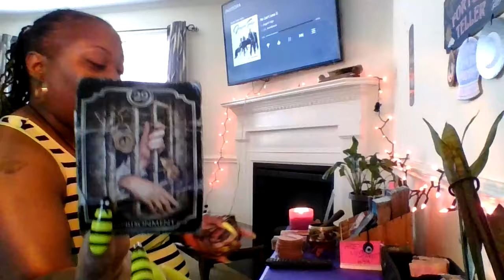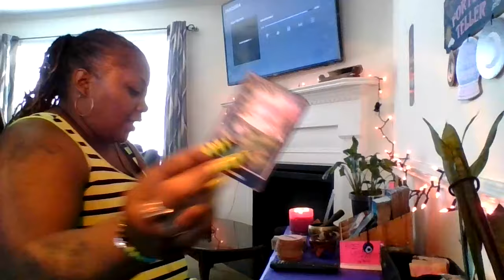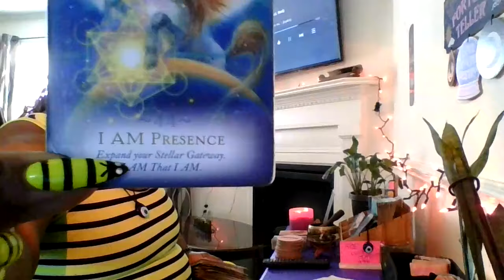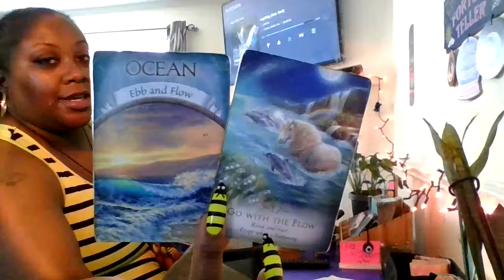ARIES♈️🔥FEELIN CONFIDENT IN THIS DECISION😌THEY LEFT U NO CHOICE🤷🏾‍♀️NOTHIN GOOD WILL COME 4RM IT